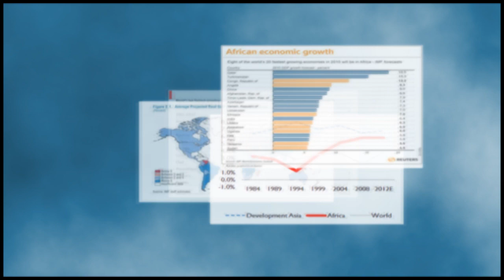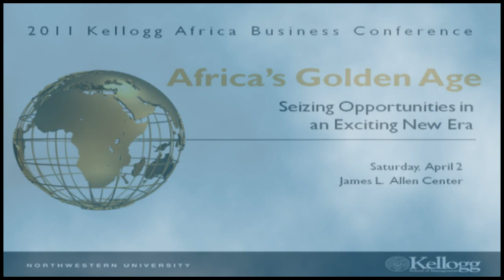2011 Kellogg Africa Business Conference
This is the trailer for the 2011 Kellogg Africa Business Conference